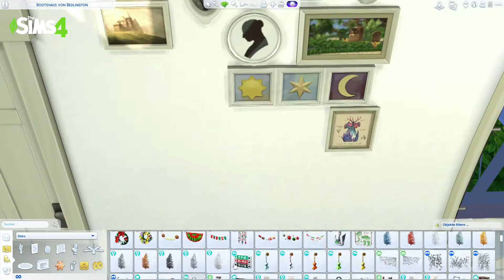SCANDINAVIAN HOUSE // Sims 4 Speed Build // no CC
here is my new The Sims 4 Speed Build
this time i will show you a Scandinavian House
which i have built in Brindelton Bay
no CC has been used for this build, have fun

Sul Sul dieses mal zeige ich Euch ein Skandinavisches Haus
das ich in Brindleton Bay gebaut habe
ich habe kein CC benutzt Viel Spaß

vergesst nicht die Glocke zu aktivieren, damit ihr keines meiner videos verpasst Danke
i hope you have a great time at my Youtube channel
Ich hoffe, Ihr habt eine tolle Zeit hier bei meinem Kanal